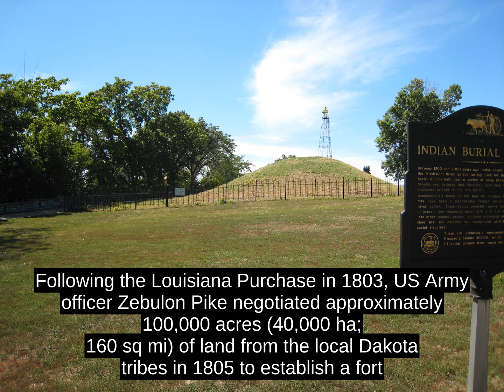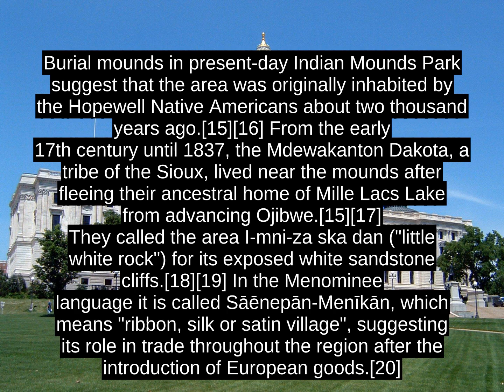St. Paul - History and Facts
Founded near historic Native American settlements as a trading and transportation center, the city rose to prominence when it was named the capital of the Minnesota Territory in 1849